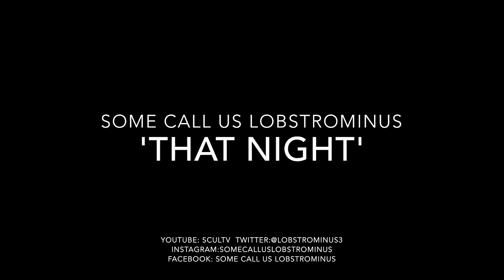That Night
Some Call Us Lobstrominus 'That Night'